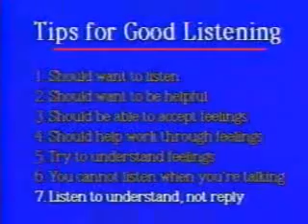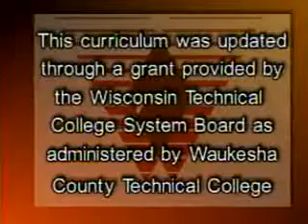Lesson 7, CNA Training - Staff Communication and Interaction [Part3]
- Lesson 7, Staff Communication and Interaction - Part 3. Free CNA Training & CNA Certification Videos.